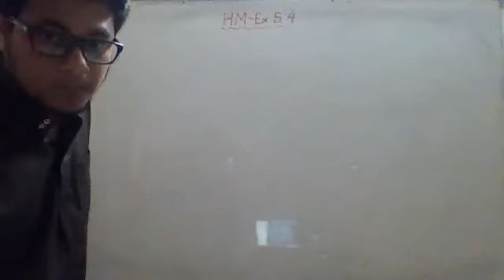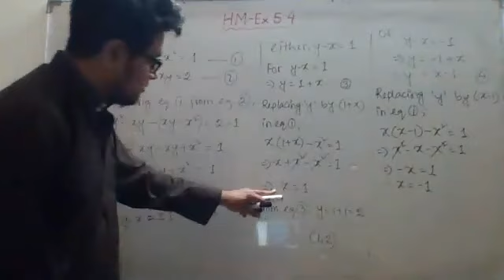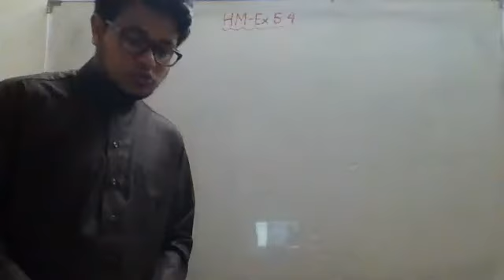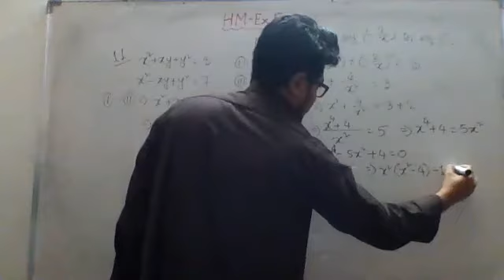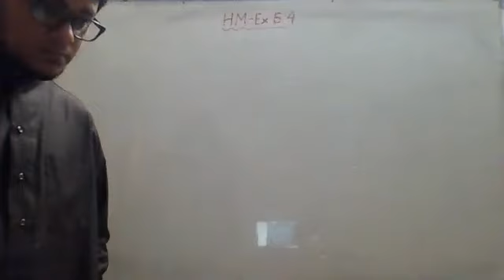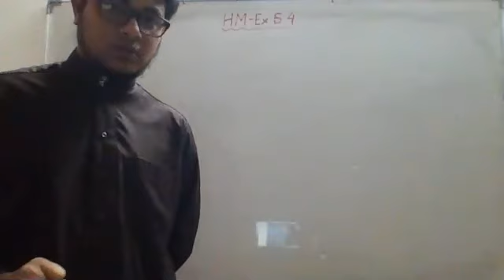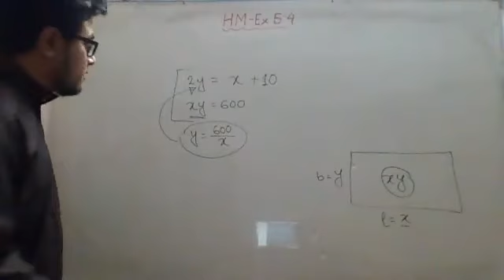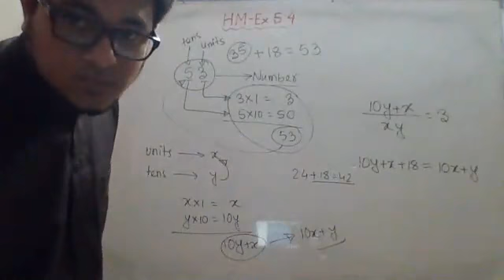12.Gr.10-HM-Ex 5.4 (7, 11); Ex 5.5 (Examples)-16.04.2020